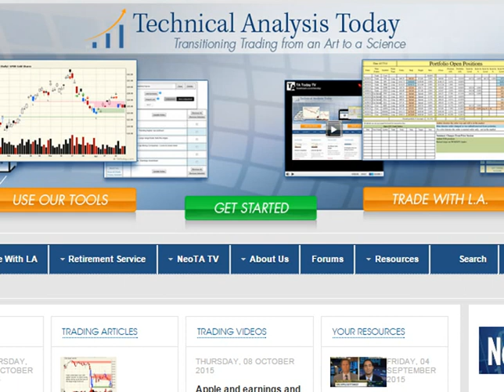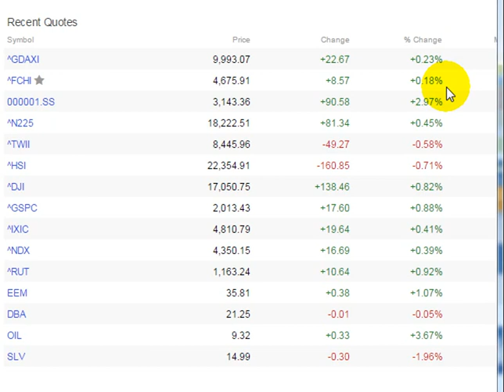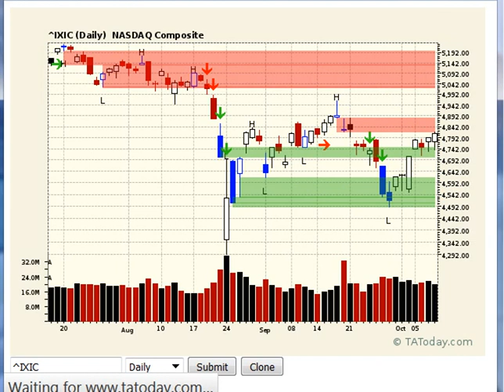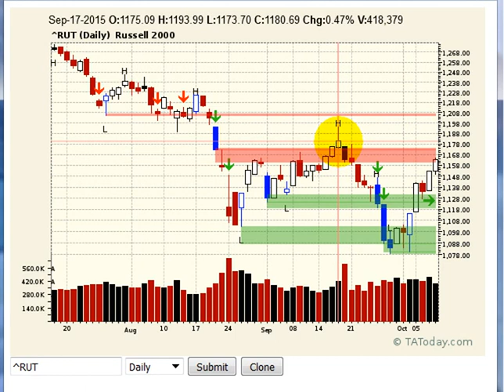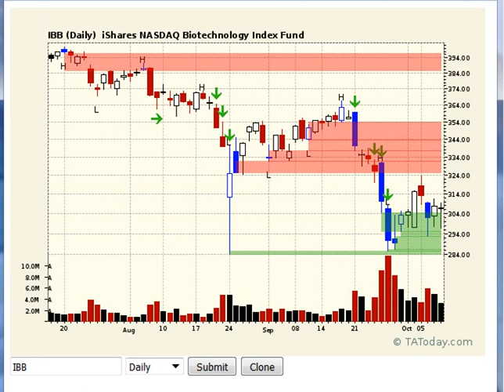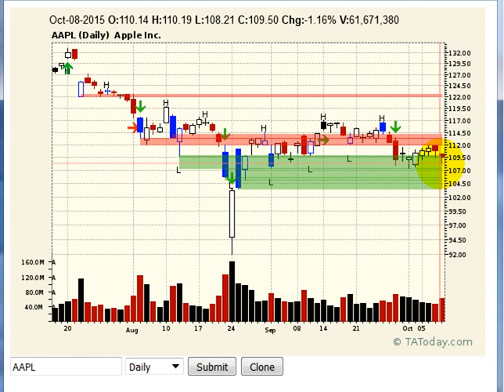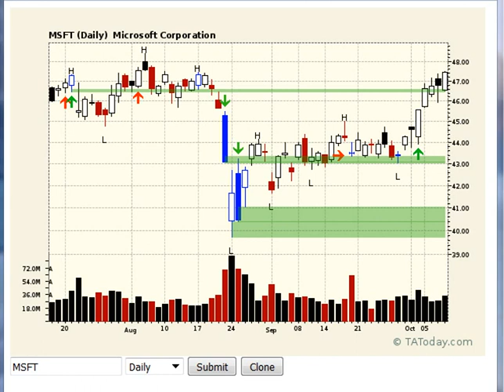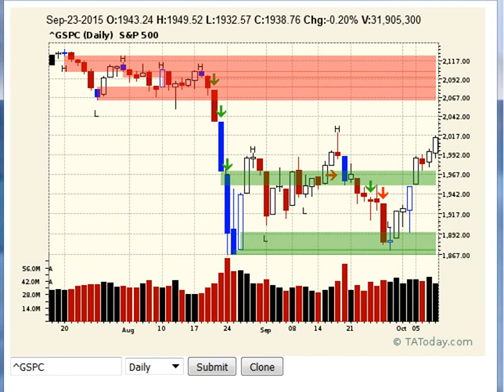Daily NeoTA Wrap Oct 8, 2015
Well, if you are going to make a mistake in markets, make it in the direction of the trend of the time frame you are trading. That's what L.A. always preaches and with the market telling him he was singing the wrong tune, he changed the tune last night. Here's the latest.